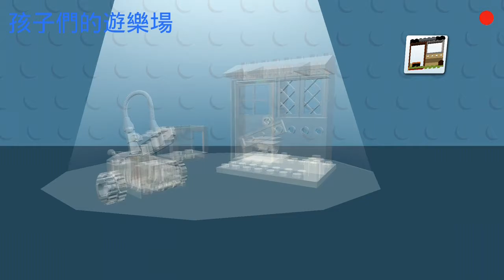Kids playground~火鍋~吃到飽~麵包超人~美食~多多~蘋果牛奶~金蘋果~玩具~~toys~在家玩~親子~兒童~fun~遊戲~遊樂園~游乐场~開箱~游戏~游乐园~孩子們的遊樂場~otoro